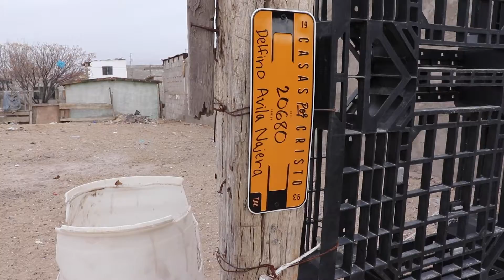First Look | The Avila Family | 20680